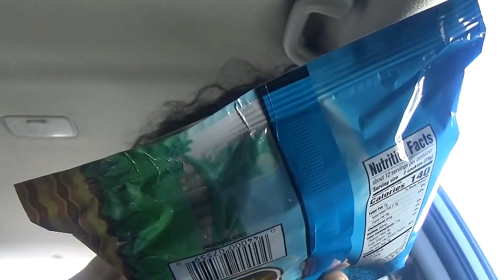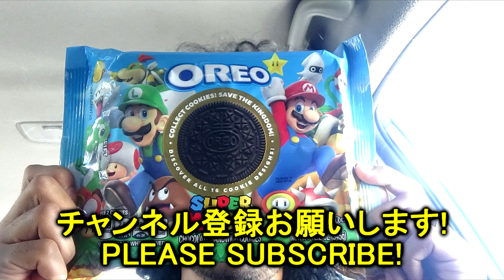【アメリカのお菓子】オレオ スーパーマリオ！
オレオがマリオとコラボしました！これは夢のコラボと言ってもおかしくない物ですね！驚きです〜

Oreo Super Mario Review!